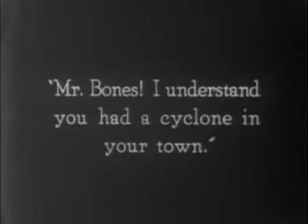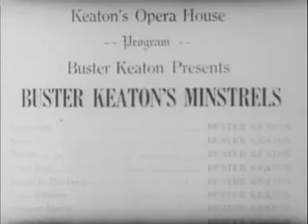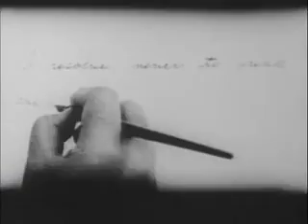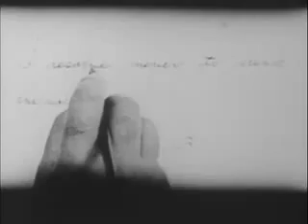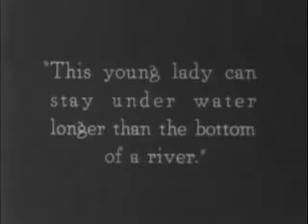Buster Keaton in The Play House (1921)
The opening scene, a dream sequence prior to the vaudeville routines which follow, is what makes this film famous. In it Keaton plays everyone in a theatre simultaneously (through multiple exposures). He is the band leader, all its members, the dancers on the stage and everyone in the audience.